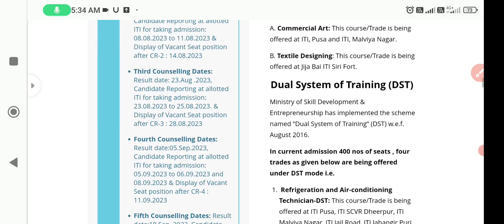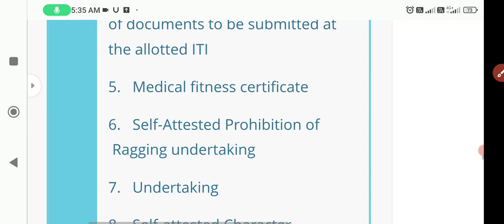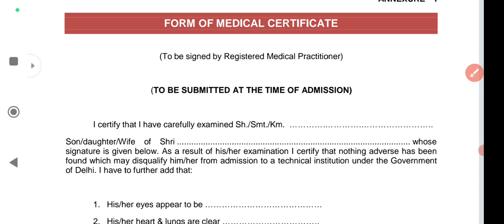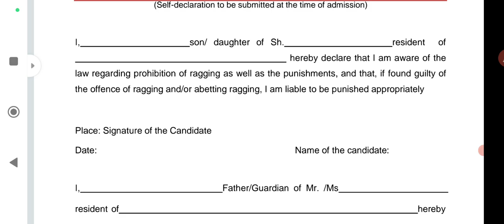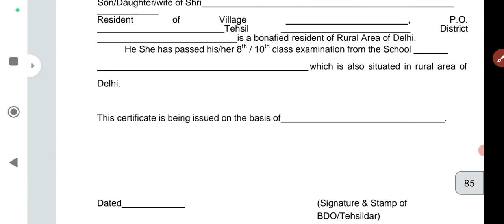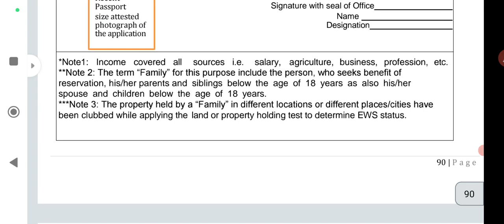दिल्ली iTi डॉक्यूमेंट लिस्ट 2023 |iti admission documents 2023 |delhi iti document verification 2023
🌷🥀🌹 !!धन्यवाद्!!🌷🥀🌹